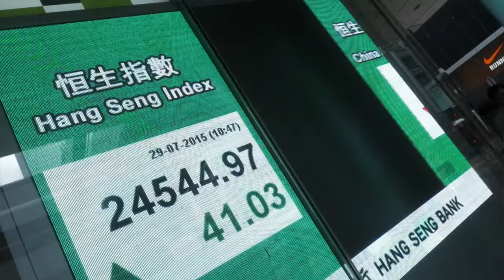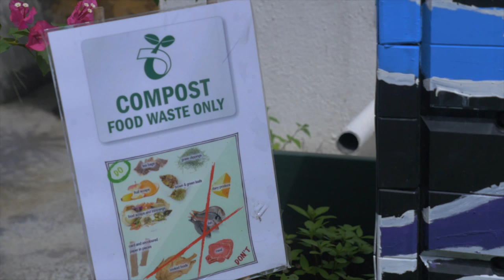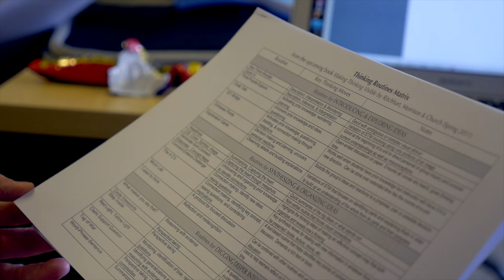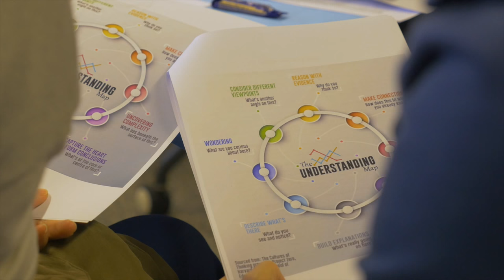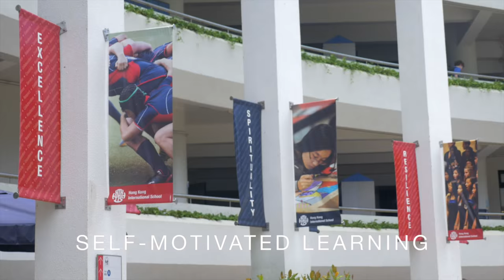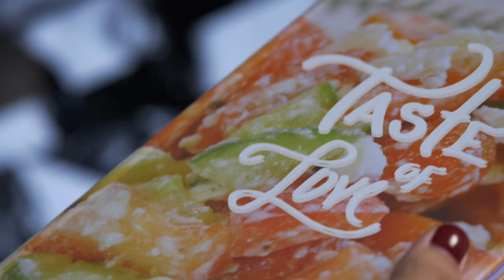A Career at HKIS: Inspire Learners for Life